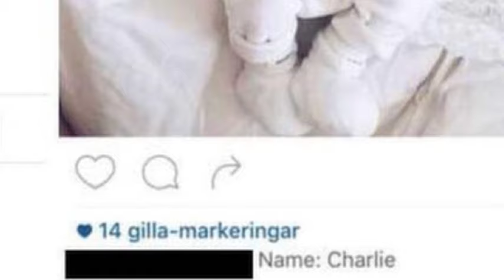Allsvenske Oscar Jansson hittade sin son utlagd för adoption på instagram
Paret polisanmäler händelsen.